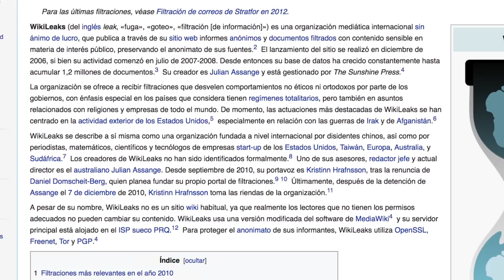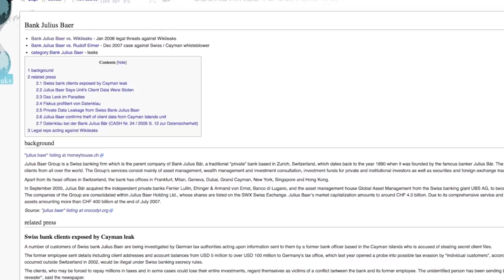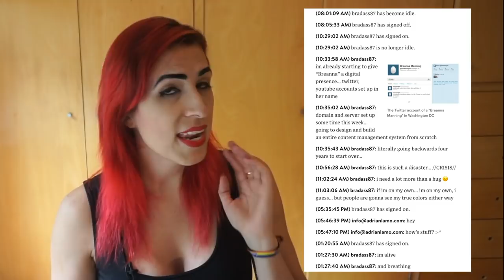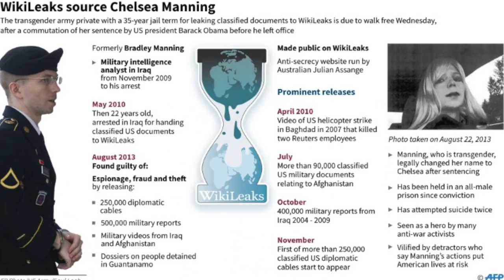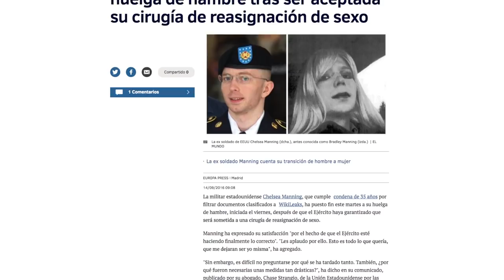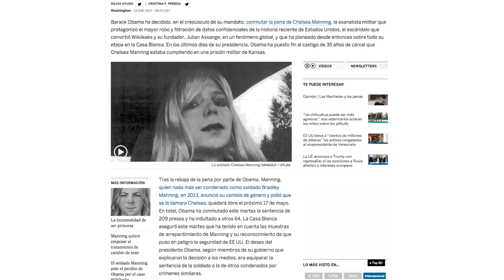Mi heroina trans: Chelsea Manning | Diagno-Cis 062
No sé, la amo. Repaso su historia y las cosas con las que se ha enfrentado y no puedo dejar de pensar... Pues si, es una chingona.

Ella es Chelsea Manning, quizás la mujer trans más importante de la historia actual. O de perdis, la más influyente (por el momento).

¡Hablemos un rato!